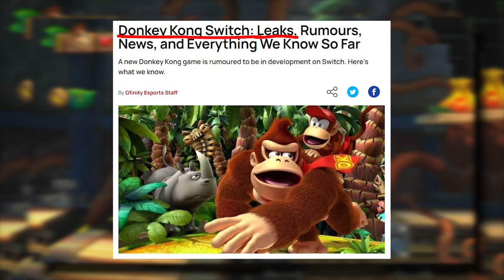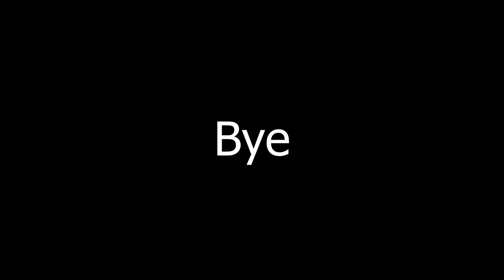A NEW Donkey Kong Game is Coming VERY SOON!?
Donkey Kong. Even though he is one of the oldest and most iconic Nintendo characters, there is only one Donkey Kong game on the Switch, but I am 99% sure that another Donkey Kong game will be released, and I think this for multiple reasons. From sales figures to speculation, in this video I will be talking about the 4 reasons why another Donkey Kong game will release on the Switch very soon.